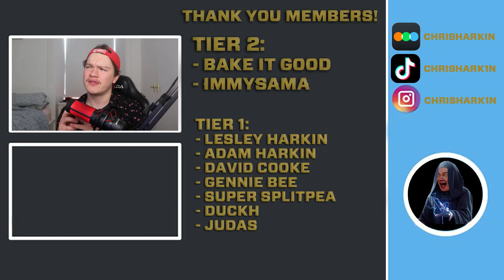Despicable Me 4 Is Actually Really Fun - Movie Review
Despicable Me 4 has absolutely no right being as fun and good as it is, this film was at the bottom of the barrel in my expectations for July cinema, and it is actually just a great time!